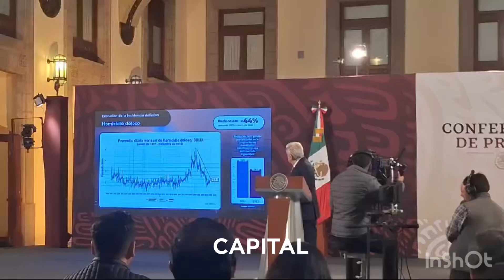AMLO manifiesta su confianza en Omar García Harfuch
El presidente AMLO manifiesta su confianza en Omar García Harfuch, próximo secretario de Seguridad, mostrando la reducción en los índices delictivos de la CDMX durante el Gobierno de Claudia Sheinbaum.